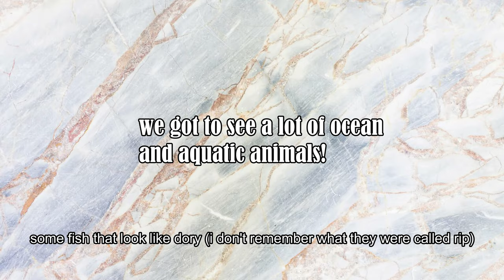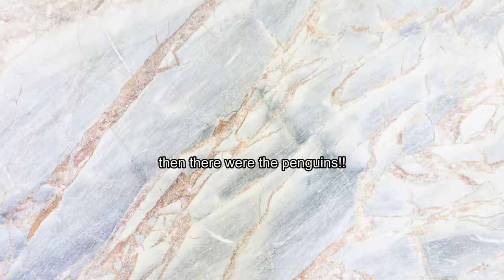Myrtle Beach Vlog 2021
Me and one of my brother's went on vacation to Myrtle Beach with our best friends and their family!

"𝐿𝑜𝑣𝑒 𝑠𝑢𝑓𝑓𝑒𝑟𝑠 𝑙𝑜𝑛𝑔 𝑎𝑛𝑑 𝑖𝑠 𝑘𝑖𝑛𝑑, 𝑙𝑜𝑣𝑒 𝑑𝑜𝑒𝑠 𝑛𝑜𝑡 𝑒𝑛𝑣𝑦, 𝑙𝑜𝑣𝑒 𝑑𝑜𝑒𝑠 𝑛𝑜𝑡 𝑝𝑎𝑟𝑎𝑑𝑒 𝑖𝑡𝑠𝑒𝑙𝑓, 𝑙𝑜𝑣𝑒 𝑖𝑠 𝑛𝑜𝑡 𝑝𝑢𝑓𝑓𝑒𝑑 𝑢𝑝. 𝑙𝑜𝑣𝑒 𝑛𝑒𝑣𝑒𝑟 𝑓𝑎𝑖𝑙𝑠."